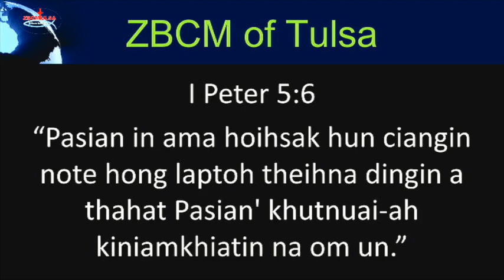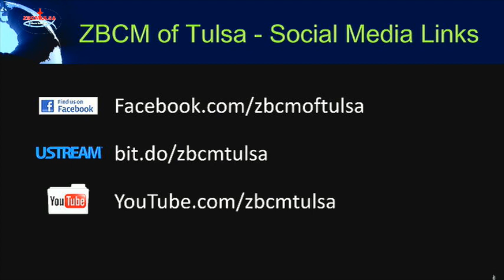ZBCMTulsa: Nov. 8, 2015 Sia CK Khai